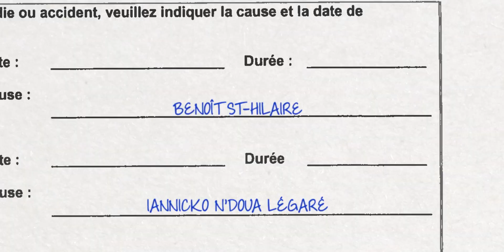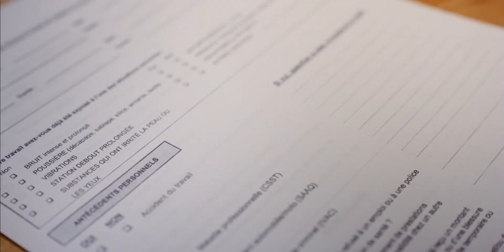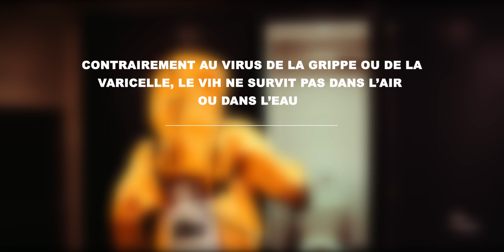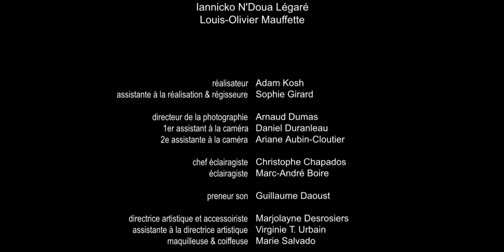Parfaite pour l’emploi – Discrimination à l’embauche d’une personne vivant avec le VIH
« Parfaite pour l’emploi » est un court-métrage de fiction coproduit par la COCQ-SIDA et Koma Films. Il met en scène une situation de discrimination, via un questionnaire  préembauche, d’une personne vivant avec le VIH postulant pour être chef cuisinier.

Vous êtes victime d’une discrimination à l’emploi, contactez VIH Info droits

Vous pouvez partager cette vidéo sur vos médias sociaux. Pour tout autre type de diffusion, veuillez contacter la COCQ-SIDA au 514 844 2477 p.30